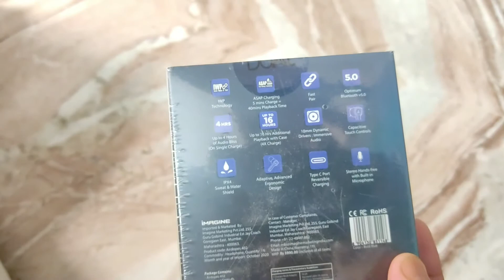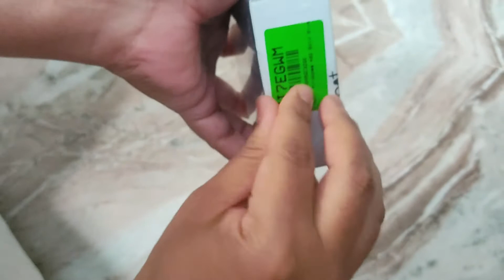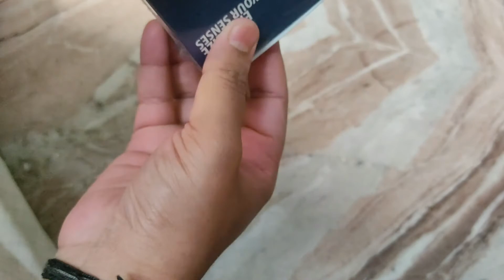Boat Airdopes 402 Bluetooth Headset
Boat Airdopes 402 Bluetooth Headset  (Bold Blue, True Wireless)
offer from
flipkart. With Mic:Yes
Bluetooth version: 5
Wireless range: 10 m
Battery life: 20 hrs
ASAP Charge: 5 mins charge= 40 mins playback time
Type-c Charging| IWP Technology
IPX4: Water and Sweat Resistant